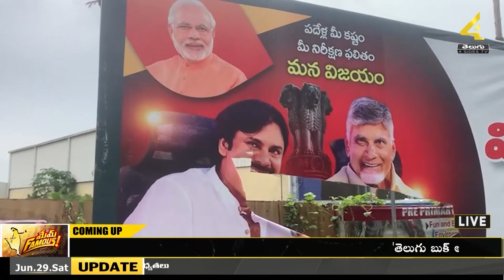వరంగల్ కు రేవంత్ రెడ్డి..! | News Blaze | 4Sides Tv Telugu